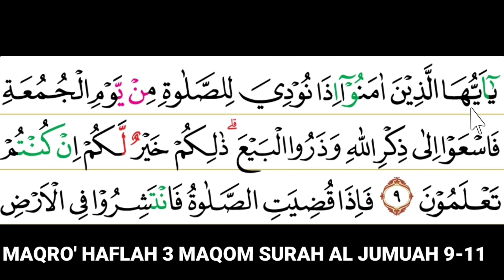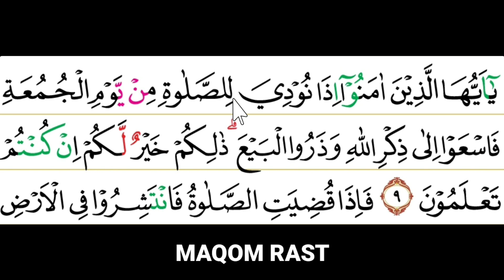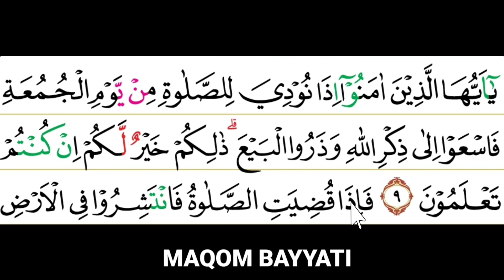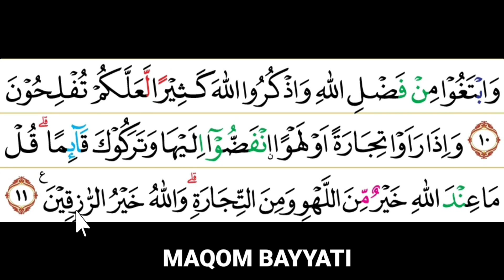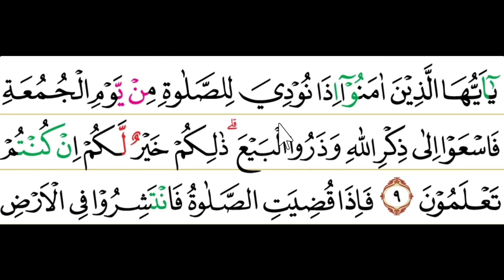MAQRO' KHUSUS HAFLAH 3 MAQOM NAHAWAND, RAST DAN SIKAH SURAH AL JUMU'AH 9 - 11